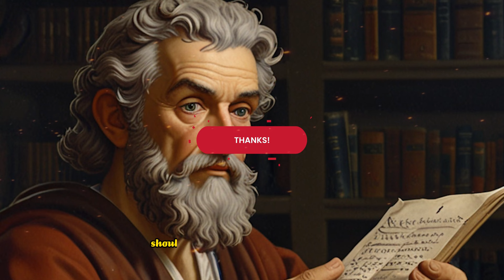"Do not even start a conversation with people like that." - A wise advice from Epictetus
Voiceover made using artificial intelligence